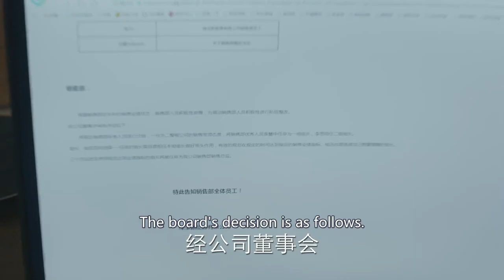Fool me once, shame on you | Short Clip EP3 | To Dear Myself | Fresh Drama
Synopsis:
Li Si Yu (Cecilia Shi), Gu Xiao Ling (Chen Mi Qi), and Yu Meng (Kan Qing Zi) are close girlfriends sharing with the same goal: To be a success in the modern society. But as their lives have taken quite different paths, and now they need to face different types of obstacles in their lives. Will the trio find happiness? And can their friendship help them through the rough times?

Subtitles: English [CC]

Audio languages: Chinese

Director: Hei Ding

Starring:
Cecilia Liu as Siyu Li
Yilong Zhu as Yi Ming Chen
Qingzi Kan as Zhizhi Zhang
Guan Ying Peng as Yang Liu